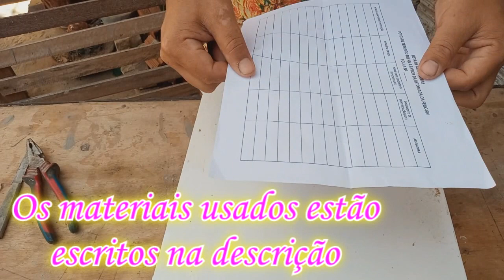DIY: CORUJA PARA DECORAR PAREDE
Olá pessoal!
Olha só nesse passo a passo, vamos fazer uma coruja para pendurar de decorar a parede do seu quarto, do seu apartamento, seu jardim. Espero muito que vocês gostem.
Os materiais usados foi: cimento, areia, uma telha para usar como molde, um vasinho para a coruja segurar, arame, pedaço de isopor, fita crepe, e tinta a seu gosto.